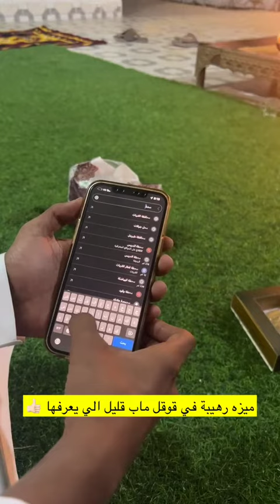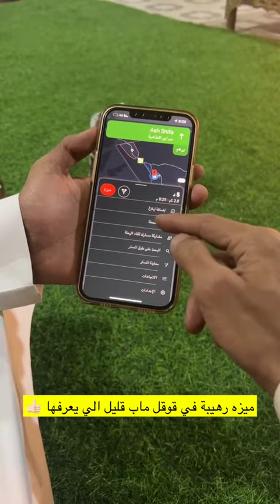ميزة رهيبة في قوقل ماب قليل اللي يعرفها 👍🏻